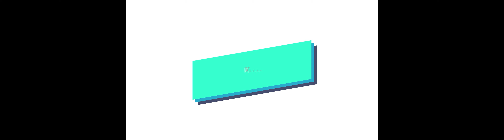RAM 2500 POWER WAGON [Forza Horizon 4]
Embleside Rush Cross Country
 - Logitech G29&Shifter Playing on 32:9